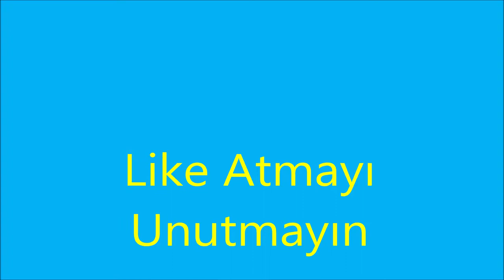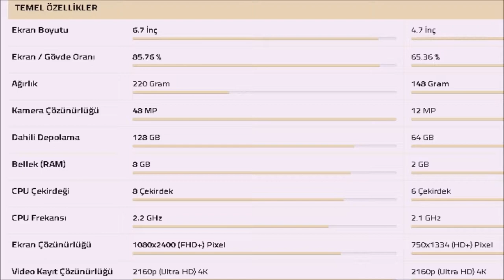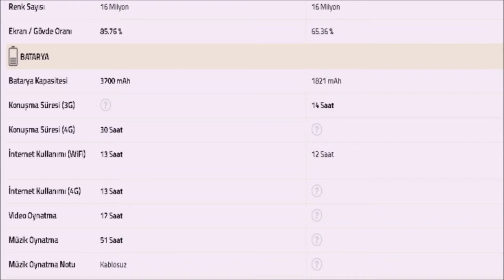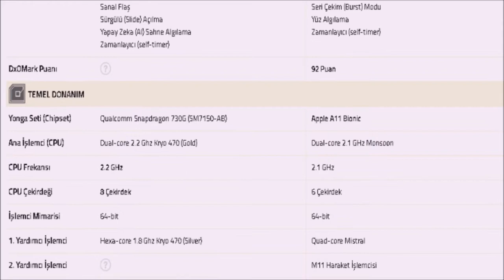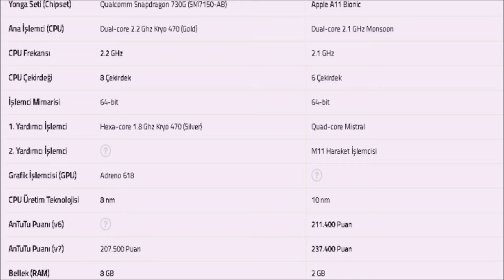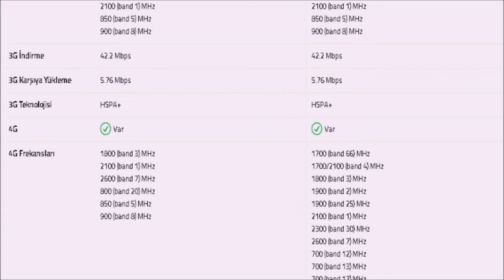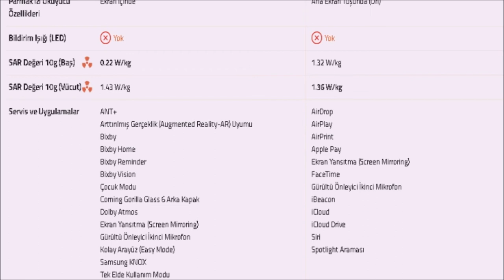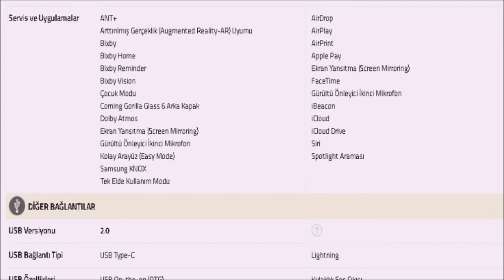Samsung Galaxy A 80 Vs Apple Iphone 8 Karşı Karşıya